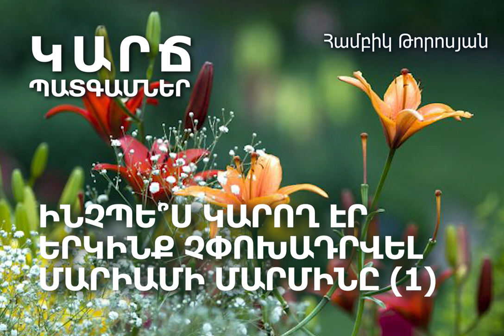ԻՆՉՊԵ՞Ս ԿԱՐՈՂ ԷՐ ԵՐԿԻՆՔ ՉՓՈԽԱԴՐՎԵԼ ՄԱՐԻԱՄԻ ՄԱՐՄԻՆԸ (1)